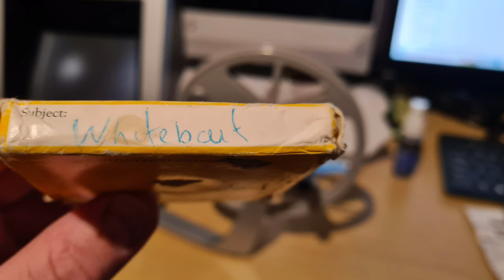WHITEBAIT 1997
Rough DIY conversion from Super 8 film to Digital!

Using an ELMO 912 Dual 8mm Editor and Canon 5d Mk3 camera with 180mm lens.
Photographing frame by frame from the screen, as the editor is otherwise too flickering to video directly from.

Images brought together in Wondershare Filmora Pro.